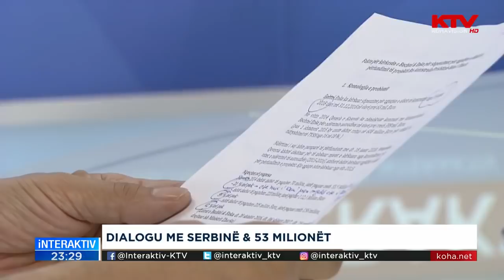Interaktiv - Rasim Selmanaj 05 07 2018